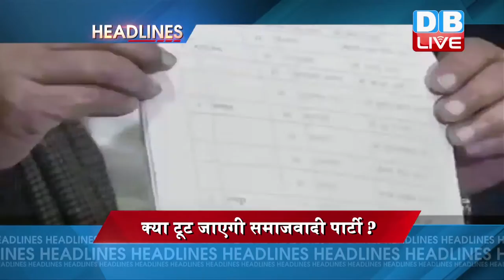DB LIVE | 30 DEC 2016 | NEWS HEADLINES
समाजवादी पार्टी में घमासान तेज़. बागी अखिलेश यादव के बाद चाचा शिवपाल ने जारी की अढ़सठ उम्मीदवारों की दूसरी लिस्ट...नाराज़ अखिलेश ने 235 कैंडिडेट्स के नामों का किया ऐलान।
क्या टूट जाएगी समाजवादी पार्टी ?
आधी रात को अरूणाचल प्रदेश में खड़ा हुआ बड़ा सियासी संकट..पीपीए ने सीएम पेमा खांडू समेत 7 विधायकों के किया पार्टी से निलंबित...तकाम पारियों बनाए जा सकते हैं नए मुख्यमंत्री
अरूणाचल प्रदेश में सियासी संकट
आज शाम तक ही बैंकों में जमा होंगे पुराने नोट...कल से 31 मार्च तक आरबीआई में जमा करा पाएंगे 500 और 1000 के नोट 31 मार्च के बाद पुराने नोट मिलने पर लगेगा जुर्माना
आज बदल लो पुराने नोट
दिल्ली के डिप्टी सीएम मनीष सिसोदिया के दफ्तर में चोरी...2 कंप्यूटर, लेटर हेड और ज़रूरी कागज़ात ले उड़े चोर...पुलिस मामले की जांच में जुटी।
मनीष सिसोदिया के दफ्तर में चोरी
झारखंड में गोड्डा के ललमटिया में बड़ा हादसा...कोयला खादान घंसी...करीब 40 मज़दूर कोल फील्ड में फंसे...राहत और बचाव कार्य जारी।
कोयला खादान फंसी 40 ज़िंदगियां
दिल्ली एनसीआर समेत पूरे उत्तर भारत में सर्दी का सितम बरकरार...रात में पारा गिरने से बढ़ गई सर्दी...कई ट्रेनें लेट।
दिल्ली- NCR में सर्दी का सितम
चुनाव में हैकिंग को लेक रूस और अमेरिका में बढ़ी तनातनी...राष्ट्रपति बराक ओबामा ने 35 रूसी राजनायिकों को निकाला...रूस ने भी दिया जवाब...इंग्लिश पढ़ाने वाले 28 अमेरिकी संस्थानों को तत्काल बंद करने का दिया आदेश।
रूस और अमेरिका में बढ़ी तनातनी